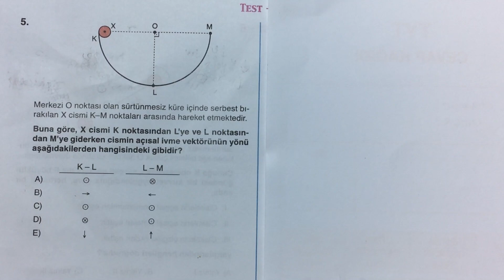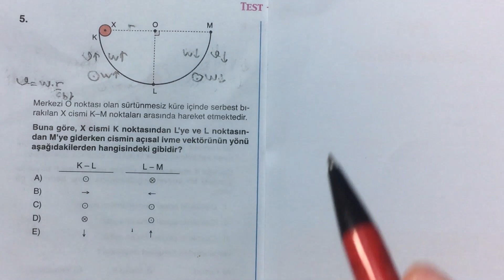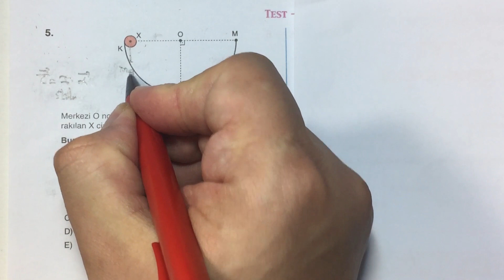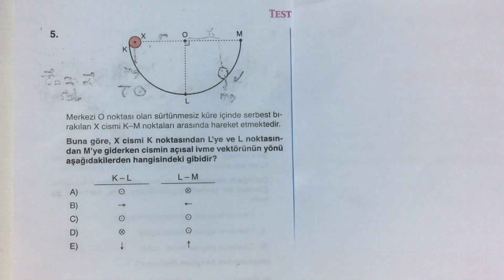🌟 GÜNÜN SORUSU !!! açısal ivme ... bir soru iki farklı çözüm 🌟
ilk çözümde klasik doğrusal hareketle çembersel hareketin hız ve ivme vektörlerin benzer şeyler  olduğunu diğer yöntemde ise tork yönüyle açısal ivme vektörünün aynı yönlü olduğunu anlatmaya çalıştım dilerim faydalı olur 👍